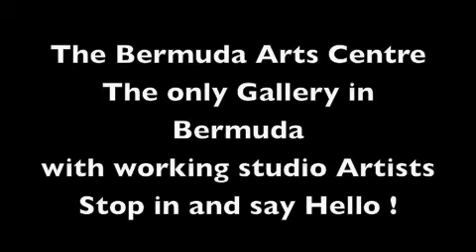Christopher Marson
Christopher Marson is one of Bermuda's leading water colour artists.   He is a resident Artists at the Bermuda Arts Centre in Dockyard.   Come and visit us !